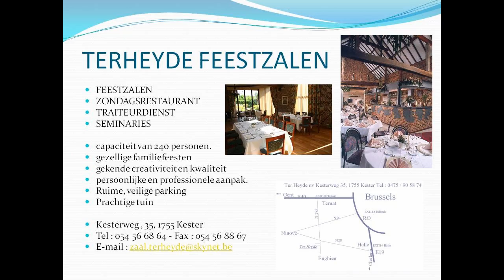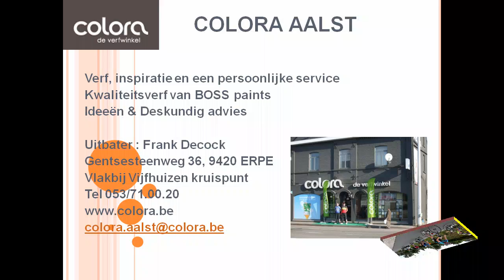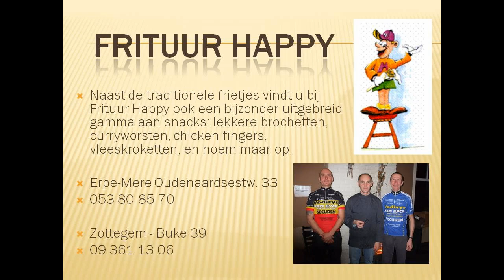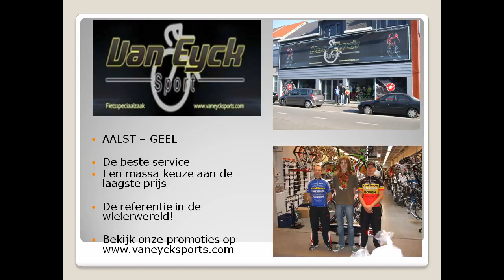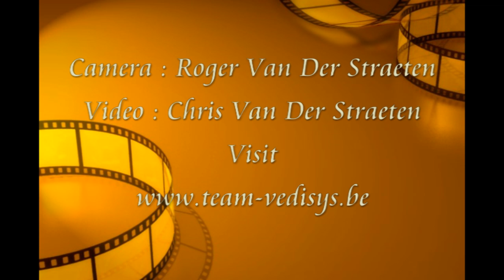WK ICF Soumagne 1/8/2010 Age under 40